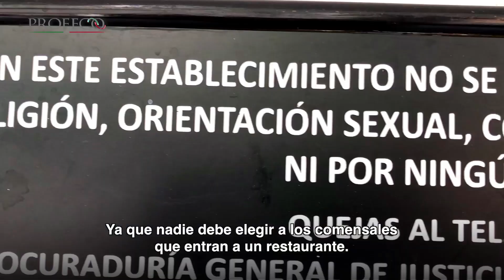¿Qué pasa si eres víctima de discriminación en un restaurante? ["Revista del Consumidor TV" 4.3]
Todo restaurante está obligado a respetar tus derechos como consumidor